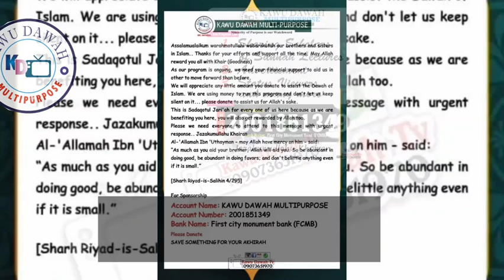Topic: أهمية الإيمان باليوم الآخر Pataki ojo igbende Al-Qiyamo sheikh Abdur Rauf Ballo 15/08/2024